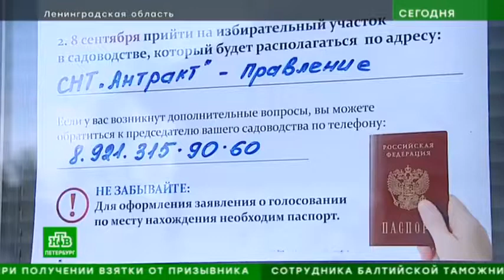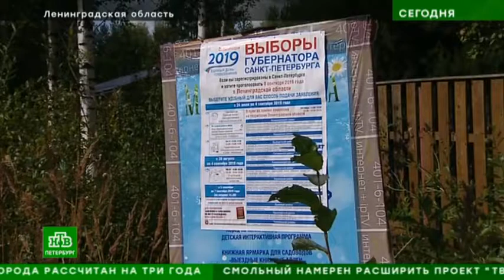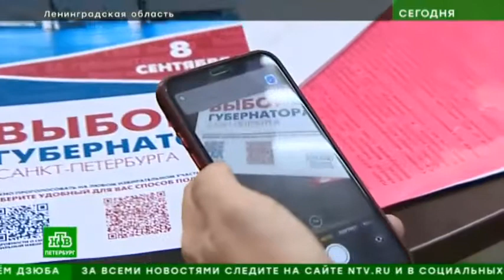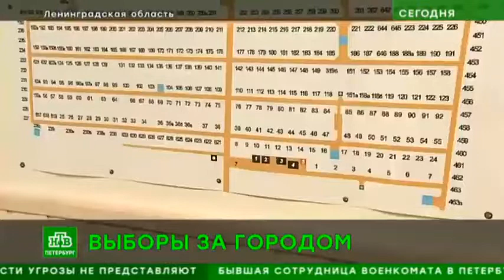Выборы для дачников где и как будут голосовать за губернатора садоводы из Петербурга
Экстерриториальные участки, которые впервые будут организованы в Ленинградской области, из-за экономии средств не будут оснащены видеокамерами. Кроме того, не во всех районах 47-го региона дачники с петербургской пропиской смогут проголосовать за будущего губернатора.

Всеобщая мобилизация за две недели до выборов губернатора затронула два соседних с Петербургом региона. Изначально в Ленинградской области открыли 72 экстерриториальных участка, еще 20 задумали в Псковской. Затем после продолжительных дискуссий столичный ЦИК всё-таки вынудил избирком Северной столицы отказаться от загородных комиссий - но только от десяти. И это не помешало специалистам из Петербурга огласить внушительное число: 10 тысяч заявлений по всем районам - и это только пока. В прозрачности системы "мобильного избирателя", как и в ее успехе, там тоже не сомневаются.

Листовки с пошаговой инструкцией и адресами комиссий уже можно найти в каждом садоводстве региона. Улучшить свою политическую осведомленность можно и в электронном формате. Цифровизацию дачники в целом одобрили. Правда, за одним исключением: системы видеонаблюдения на дачных избирательных участках не будет, передает корреспондент НТВ Эдмунд Желбунов.

Тем временем Выборгский район Ленобласти оказался богат на активных избирателей. Но что делать, если заветная урна будет в десятках километров от родных шести соток? Во Всеволожском районе, к примеру, откроют сразу 14 комиссий, зато в Кингисеппе только одну, а Волосовский район останется вообще без мобильных избирателей из Петербурга - члены горизбиркома решили комиссии там вообще не открывать.

Получается, некоторым садоводам, действительно, проще вернуться в Петербург и реализовать свое право на выбор именно там. Тем более 8 сентября - это воскресенье. А этот день, кроме голосования, примечателен еще и тем, что к вечеру, как правило, дачники со всех районов области всё равно встречаются в городе.